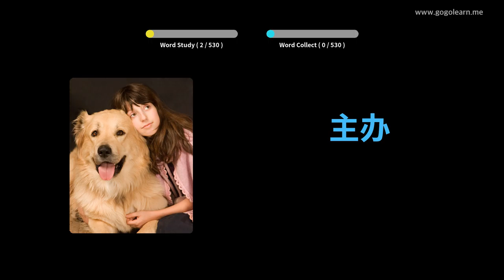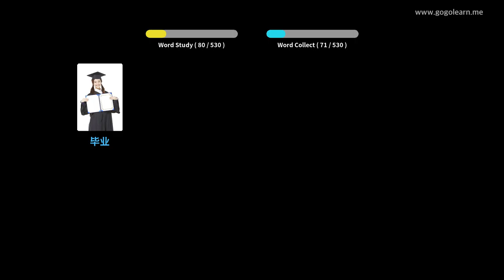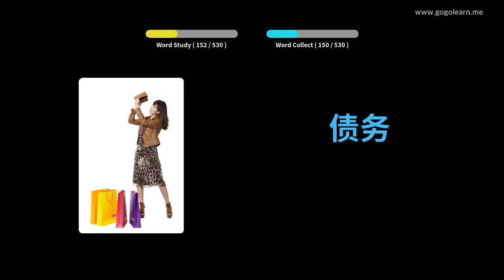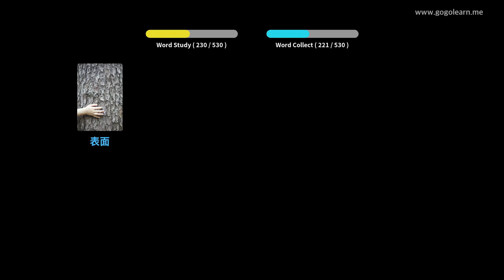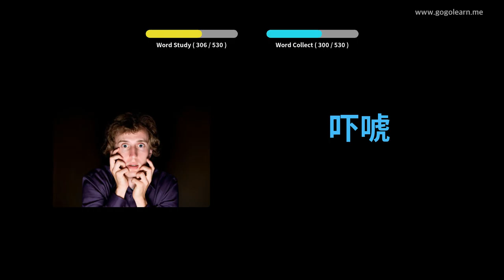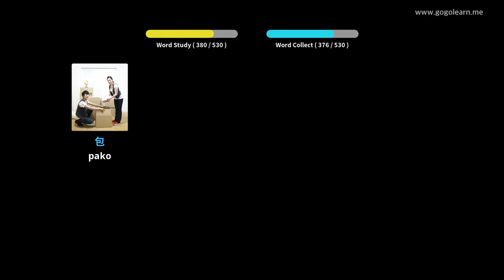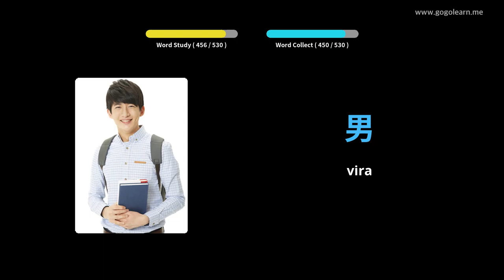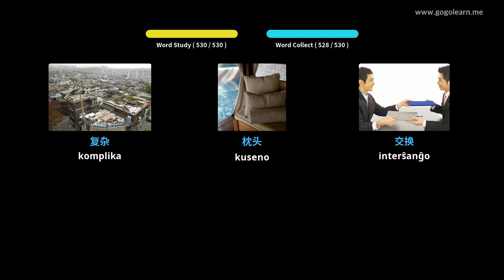Lernu Kun Ĉinoj Fotoj | Ĉinoj Vorttrezoro Baza Malĉefa Lernejo | Golearn